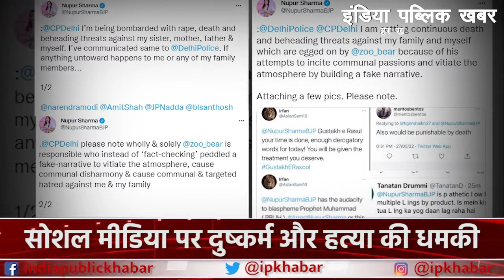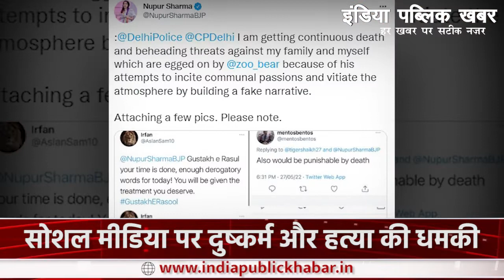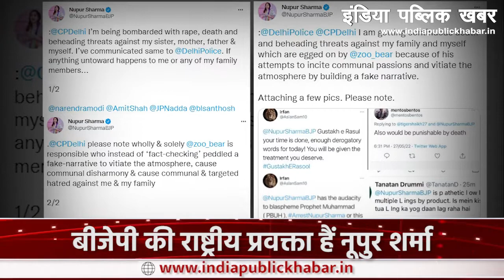इस्लामिक कट्टरपंथियों ने BJP Spokeperson को दी गला काटने और दुष्कर्म की धमकी | India Public Khabar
भारतीय जनता पार्टी (बीजेपी) की राष्ट्रीय प्रवक्ता नुपुर शर्मा ने आरोप लगाया कि एक 'तथाकथित तथ्य-जांचकर्ता' द्वारा टीवी पर उनकी हालिया बहसों में से एक भारी संपादित वीडियो प्रसारित करने के बाद उन्हें सोशल मीडिया पर मौत और बलात्कार की धमकी मिल रही है।

Bharatiya Janata Party (BJP) national spokesperson Nupur Sharma has alleged that she is receiving death and rape threats on social media after a "so-called fact-checker" aired a heavily edited video of their recent debates on TV. .